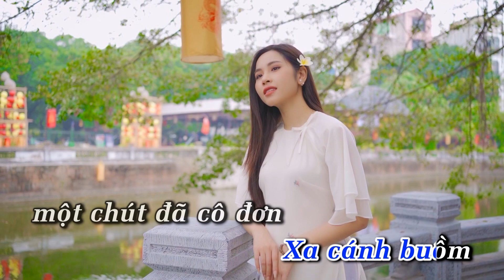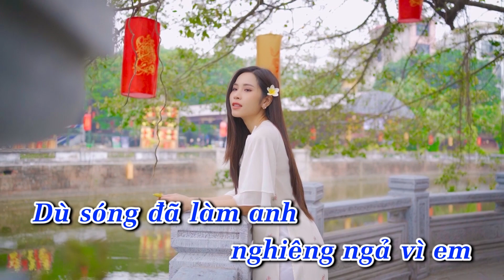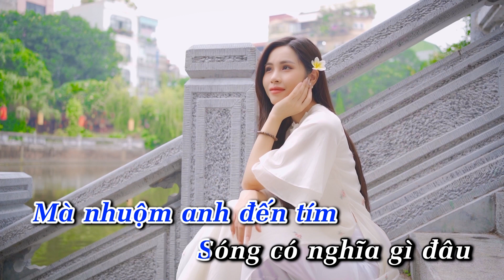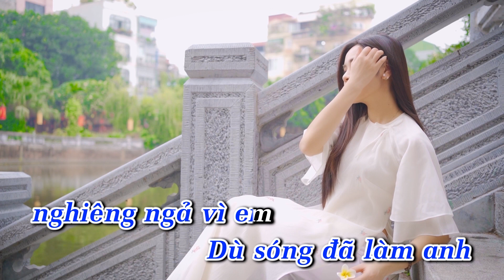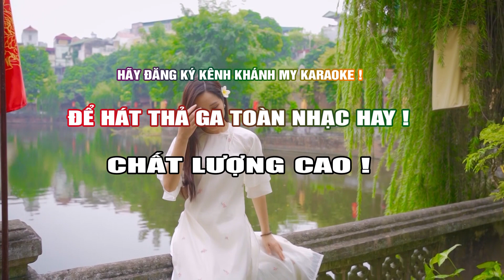Biển Nỗi Nhớ Và Em Karaoke Tone Nam Nhạc Sống Phối Chuẩn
Là Đối tác của DIEN QUAN MEDIA AND ENTERTAINMENT COMPANY LIMITED và Trung Tâm Bảo Vệ Bản Quyền Tác Giả Âm Nhạc  Lớn Nhất Việt Nam VPCMC , Các tác phẩm đã được cấp phép bởi TRUNG TÂM BẢO VỆ QUYỀN TÁC GIẢ ÂM NHẠC VIỆT NAM
HỢP ĐỒNG SỬ DỤNG QUYỀN TÁC GIẢ SỐ 553/2023/HDQTGA-HN//MR